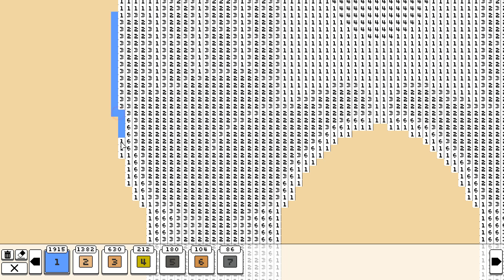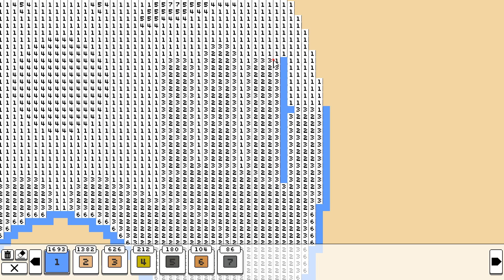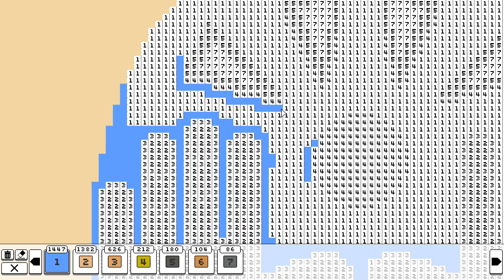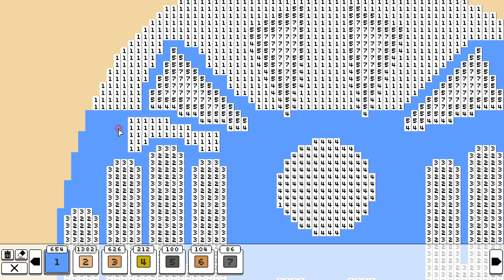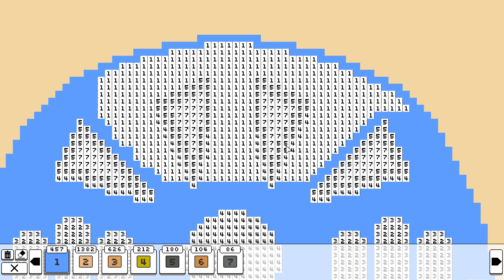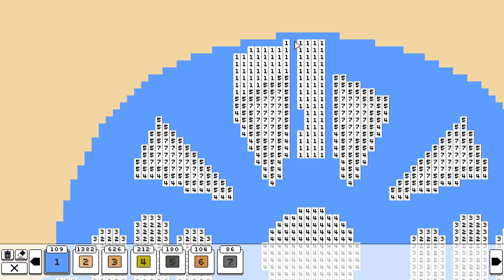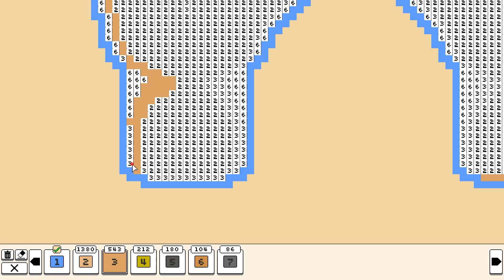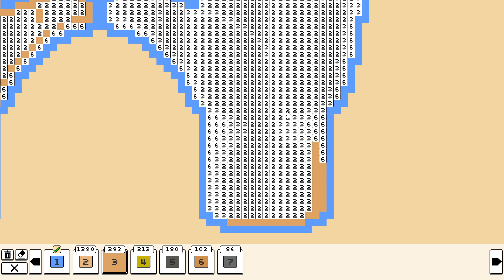Coloring Pixels: Emoji - Praise (76x80, 7 colors)